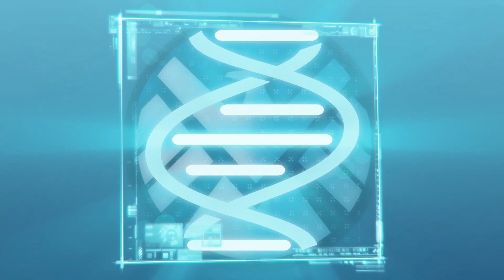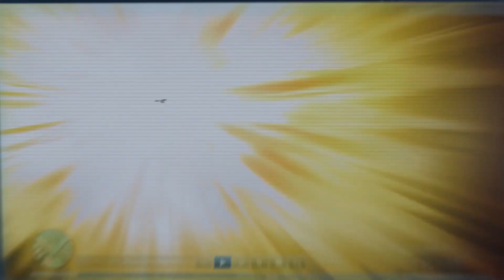Os arquivos secretos de Fury | Conheça o Gavião Arqueiro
Acesse os arquivos da S.H.I.E.L.D., com as informações secretas sobre os Super-Heróis e Vilões mais incríveis.